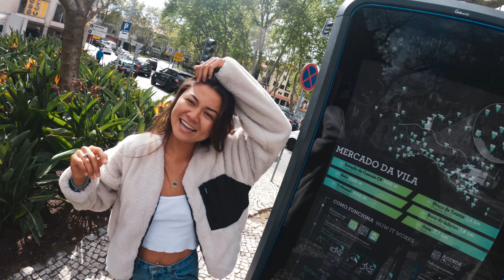Portugal Is The BEST Place On Earth!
As The @Sickos and I move on from the Azores, I now find myself lost in the city of Lisbon, Portugal alongside my beautiful gal.

Links To Everything Else In My Camera Bag:
My Super Special Bag
My Camera
Batteries For My Camera
My Favorite Mid Range Lens
My Favorite Wide Angle
Budget Telephoto
DJI Mavic 2 Pro
Batteries For Mavic 2 Pro
ND's For Mavic
Tiffen 8 Stop ND
Expensive Shotgun Mic
Budget Shotgun Mic
GoPro Hero 8
GoPro Hero 9